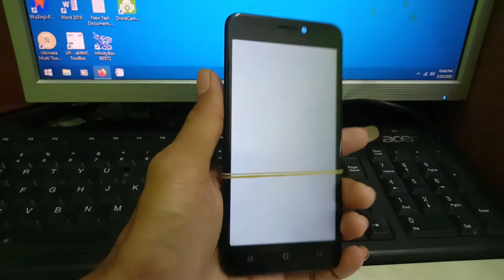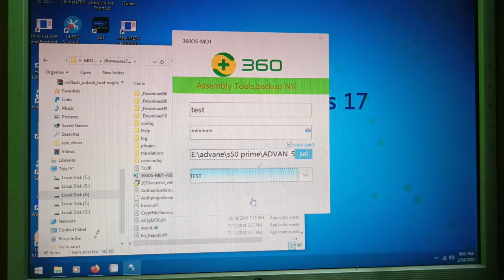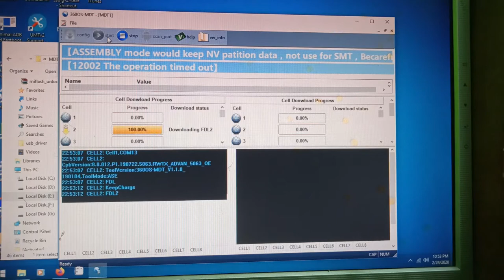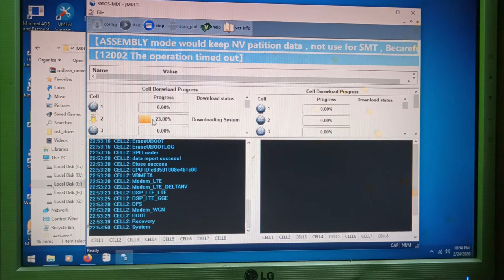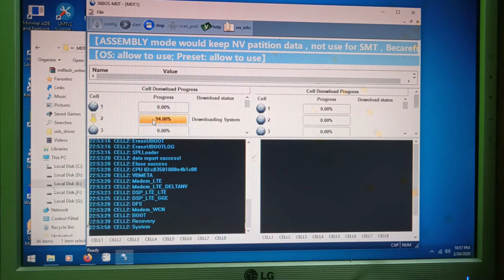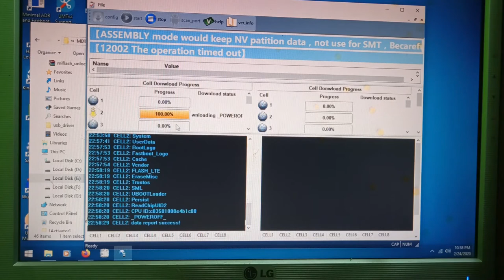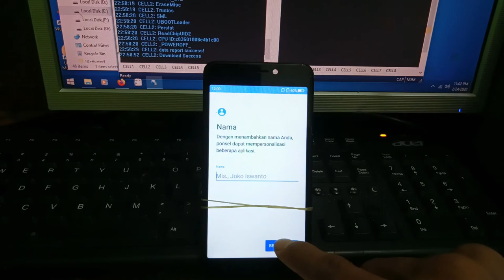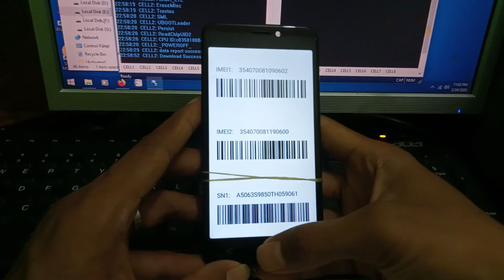cara flashing advane s50 prime